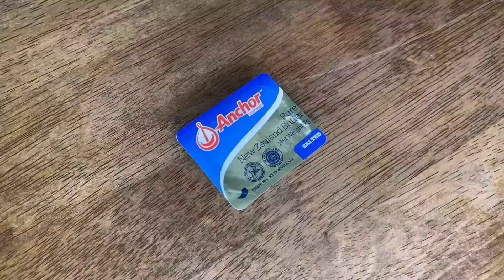Indomie Kari Goreng Mentega Susu Telur | Mie Kuah Digoreng? Enak Banget!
Hai semua!
Di video ini aku mau share resep Indomie Kari Goreng Mentega Susu Telur.
Ini aku lihat resepnya Koh Alex @ amrazing idolaquuu di twitter.
Udah 2 kali bikin dan ini tuh enaaaaak banget! Pas masaknya wangiiiii banget butter/mentega dan susu.
Di resep ini aku ubah banyaknya bumbu bubuk yang dipakai yaaa~

Bahan:
2 bungkus indomie kari
Telur (terserah mau satu apa dua)
Salted butter (mentega ya, bukan margarin!)
Susu cair ⅓ gelas.

Untuk cara membuatnya, tonton video aku sampai habis yaaa~
Terima kasih buat yang nonton video aku, semoga bermanfaat!